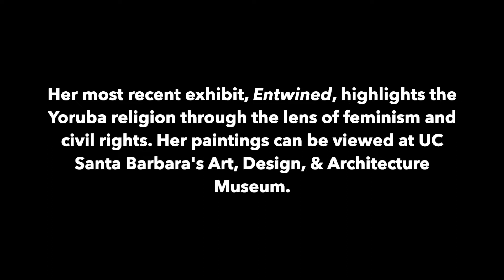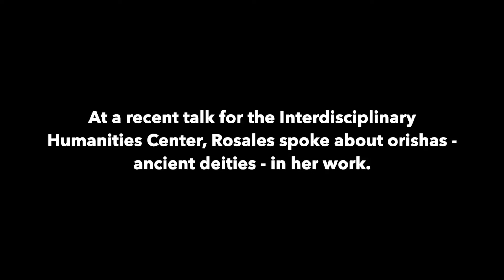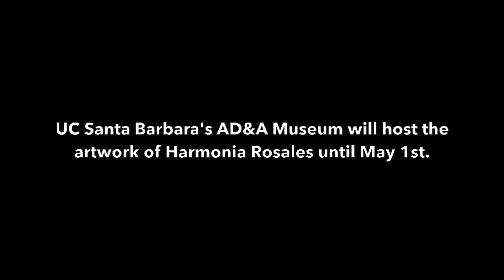Reimagining African Religious Art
Afro-Cuban American artist Harmonia Rosales recently gave a talk hosted by UCSB’s Interdisciplinary Humanities Center about her exhibition "Entwined," in which she combines aspects of classic Renaissance religious painting with that of the Yoruba religion originating in West Africa. Her work highlights orishas, African deities, and their role in Black and Latinx history. Rosales' artwork is on display at UCSB's Art, Design, & Architecture Museum until May 1st, 2022.